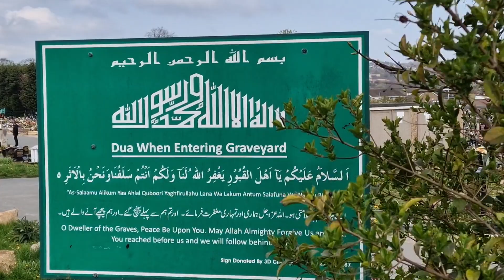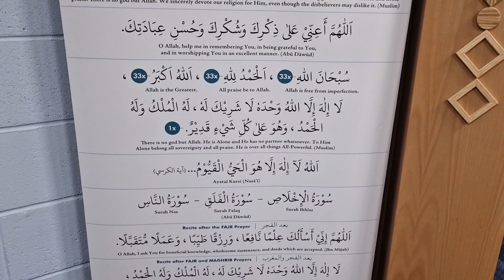What is Eid? Muslims celebrating the end of Ramadhan.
عيد الفطر,  ʿĪd al-Fiṭr, lit. 'Holiday of Breaking the Fast', IPA: is the earlier of the two official holidays celebrated within Islam (the other being Eid al-Adha). The religious holiday is celebrated by Muslims worldwide because it marks the end of the month-long dawn-to-sunset fasting of Ramadan. It falls on the first day of Shawwal in the Islamic calendar; this does not always fall on the same Gregorian day, as the start of any lunar Hijri month varies based on when the new moon is sighted by local religious authorities. The holiday is known under various other names in different languages and countries around the world. The day is also called Lesser Eid, or simply Eid. (Wikipedia)